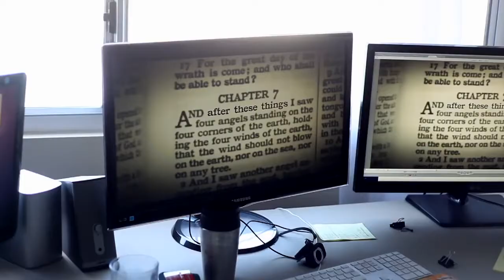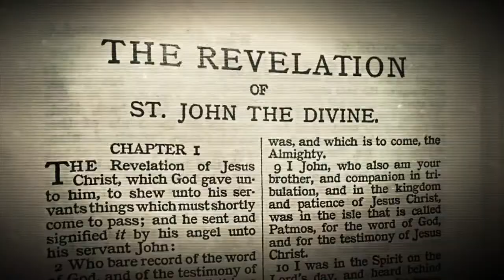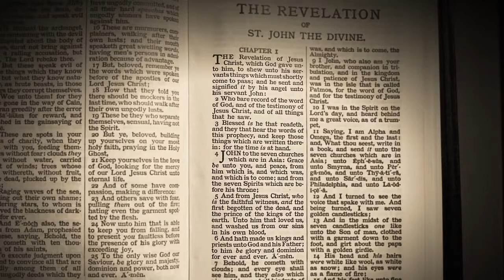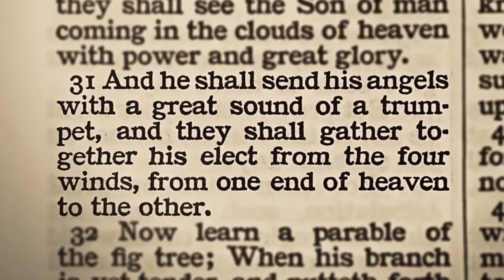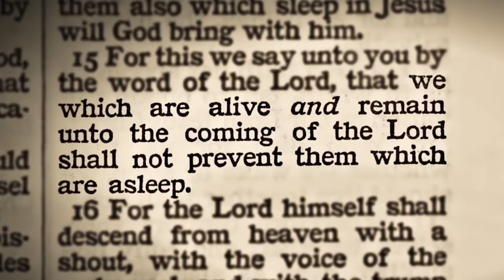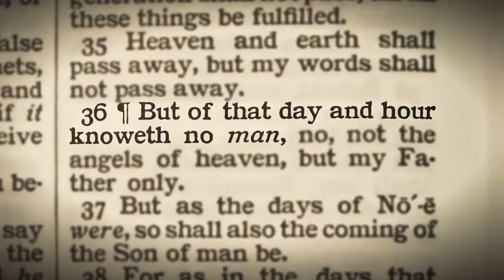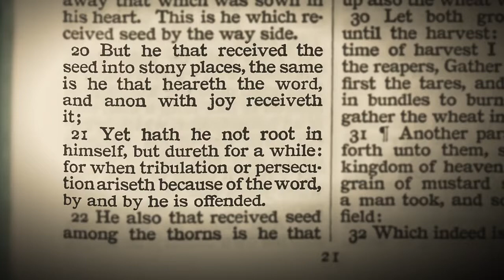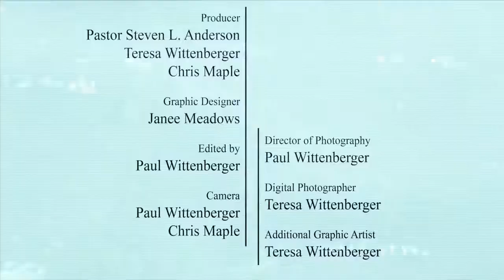Steven Anderson - The Book of Revelation - Ch. 1 of 22